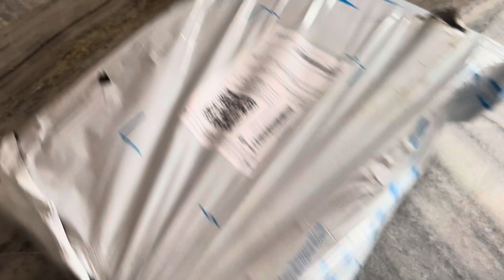आज बहुत दिनों बाद हम आये saloon💇🏻‍♂️Diet Healthy Dinner Soya chunks recipe😋dailyvlog